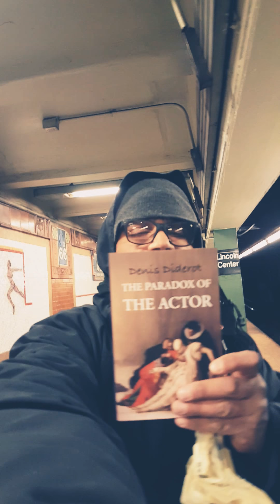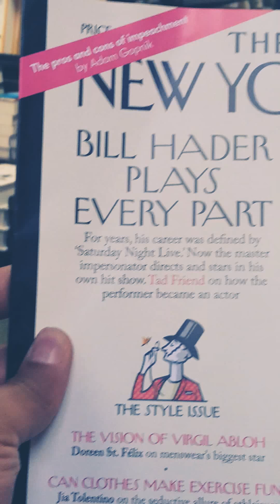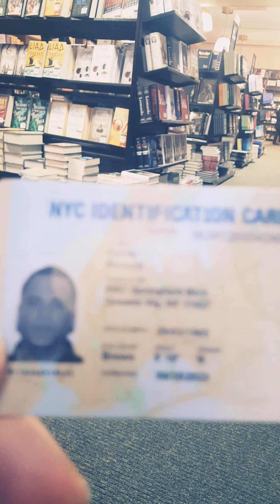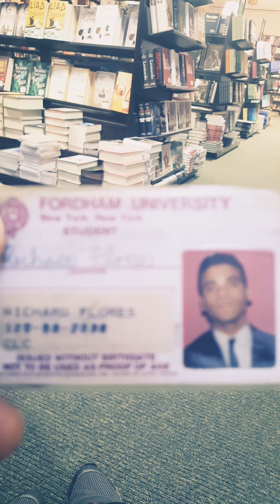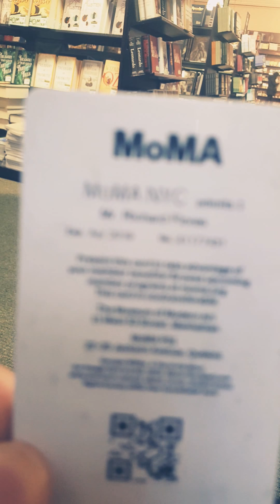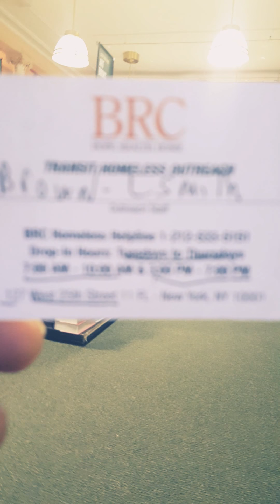Paradox of the actor: 3-19-2019